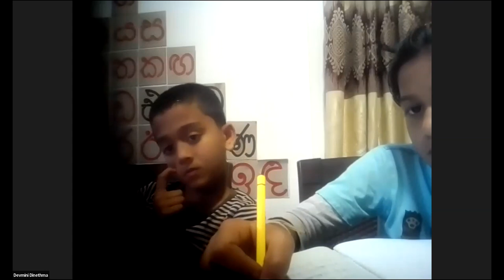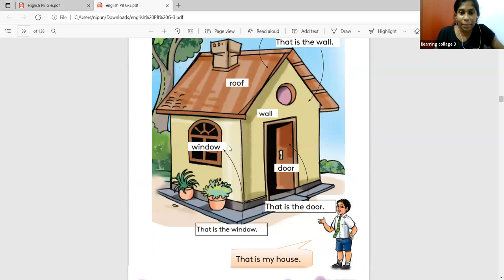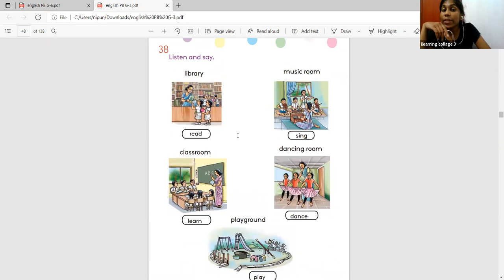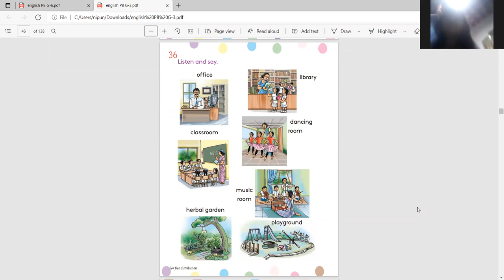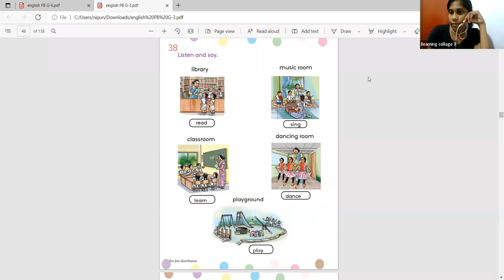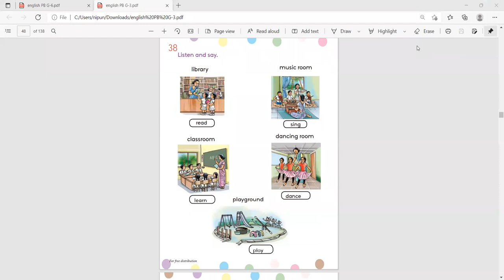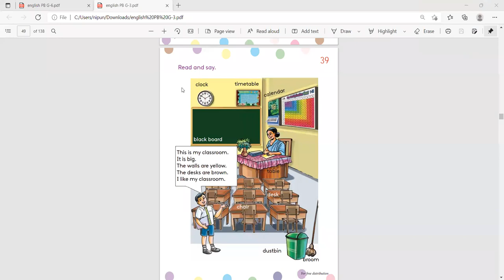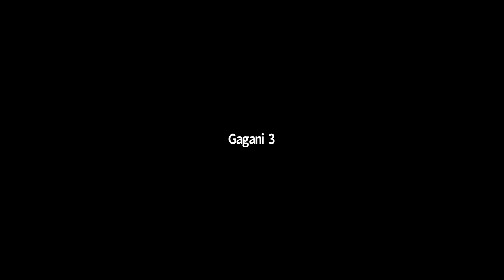3 ශ්‍රේණිය ඉංග්‍රීසි පන්තිය Mar 15, 2022